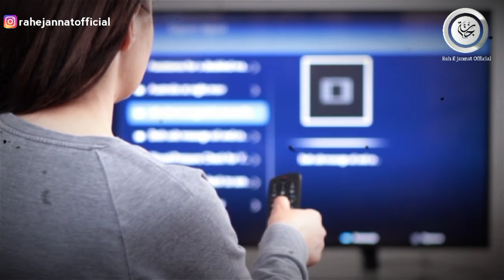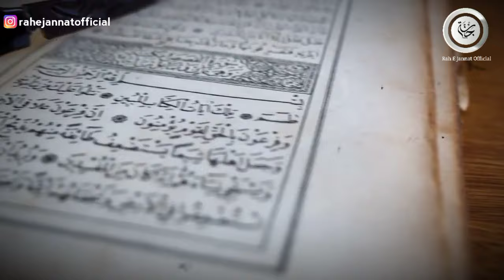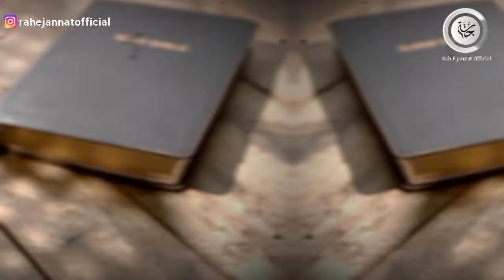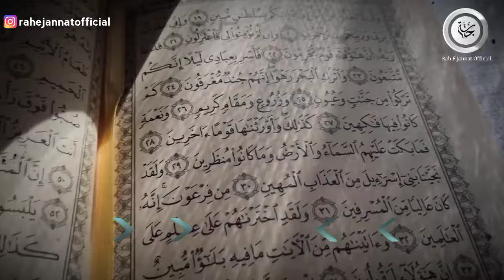5 Reason Why People Convert To Islam | Hindi, Urdu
5 Reason Why People Converted To Islam | Hindi, Urdu

इस वीडियो का उद्देश्य किसी की भी भावनाओं को ठेस पहुंचाना नहीं है यह वीडियो सिर्फ Educational Purpose के लिए है।

𝐕𝐢𝐝𝐞𝐨 𝐔𝐩𝐥𝐨𝐚𝐝 𝐓𝐢𝐦𝐞  : 👇👇

🔹𝐄𝐯𝐢𝐧𝐢𝐧𝐠  :     10:00𝐩𝐦

𝐎𝐖𝐍𝐄𝐑                    :   Mohammad Anas
𝐓𝐈𝐓𝐋𝐄                        :   Revert Muslim Story
𝐕𝐎𝐈𝐂𝐄                       :   Mohammad Anas
𝐒𝐂𝐑𝐈𝐏𝐓 𝐖𝐑𝐈𝐓𝐄𝐑    :   Sidrah
𝐄𝐃𝐈𝐓𝐎𝐑                    :   Mohammad Anas
𝐋𝐀𝐁𝐄𝐋                       :   Rah E Jannat Official
𝐁𝐎𝐎K                         :   Hame khuda Kaise

𝐇𝐞𝐲 𝐆𝐮𝐲𝐬,

𝗬𝗼𝘂 𝗰𝗮𝗻 𝗳𝗼𝗹𝗹𝗼𝘄 𝗼𝘂𝗿 𝗰𝗵𝗮𝗻𝗻𝗲𝗹 𝗳𝗼𝗿 𝘁𝗵𝗲 𝗳𝗼𝗹𝗹𝗼𝘄𝗶𝗻𝗴: 👇👇

islamic stories,
prophet stories,
Dr Zakir Naik
islamic lectures,
reverted Muslim
stories of the prophets,
quran stories,
sachcha waqiya,
सच्चा वाकिया,